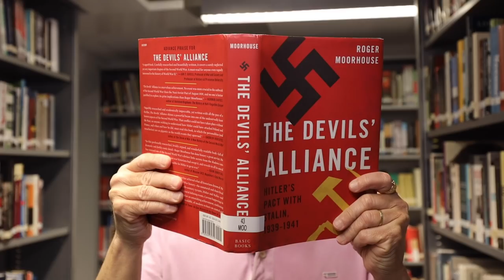BenTV: Onko nyt sotessa asiantuntijoita kuultu?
Jos tiedätte ensimmäistäkään asiantuntijaa, joka pitää 18 maakuntaa sopivana määränä, niin ilmiantakaa hänet minulle, pyytää Ben Zyskowicz.